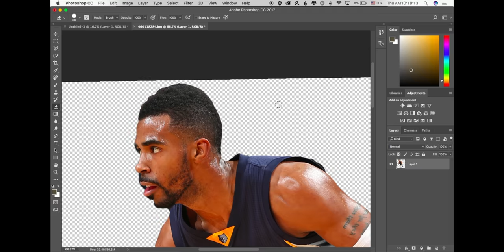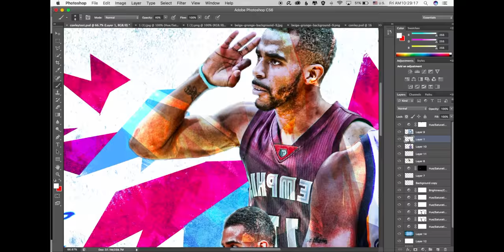MIKE CONLEY SHARP POLYGONAL STYLE - Photoshop CS6 Speed Art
Structure and style heavily inspired by Caroline Blanchet.

Song: j^p^n - Repent